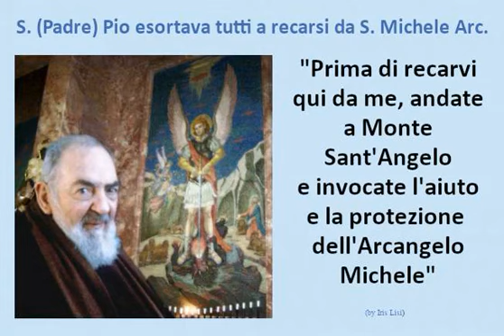Così S. (Padre) Pio esortava i pellegrini a recarsi da S. Michele Arc. (imm. fissa)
ETERNA LODE A DIO E AI SUOI MERAVIGLIOSI ANGELI E SANTI.